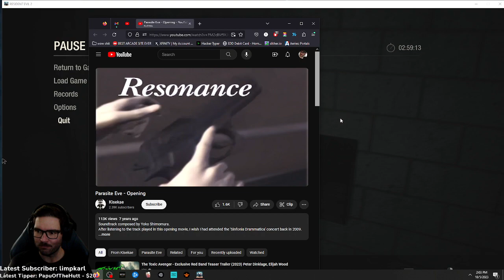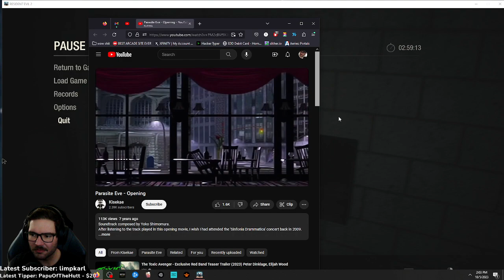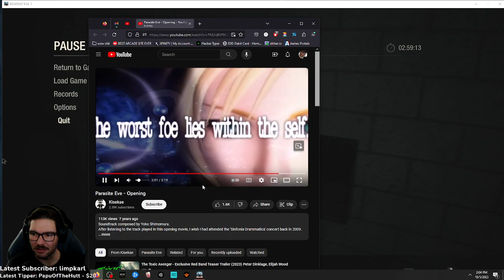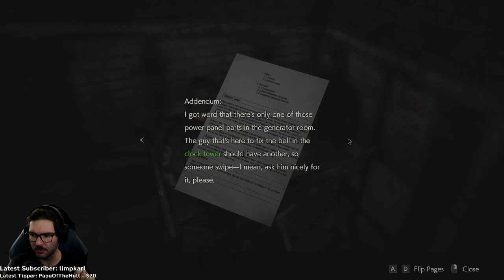Resident Evil 2: Episode 8